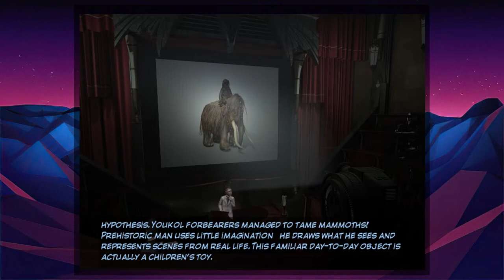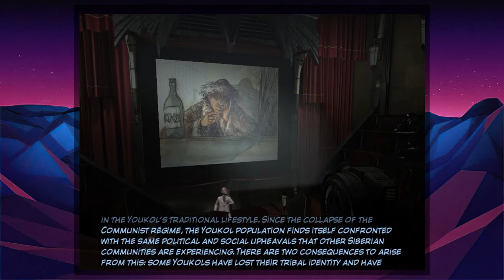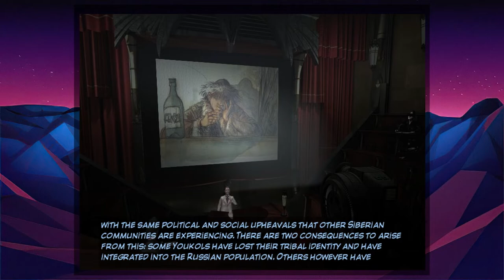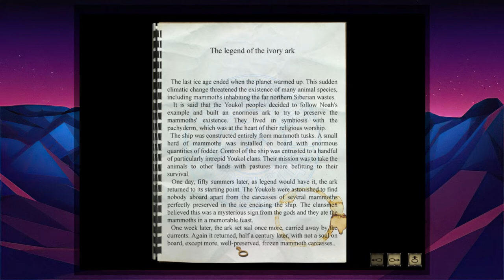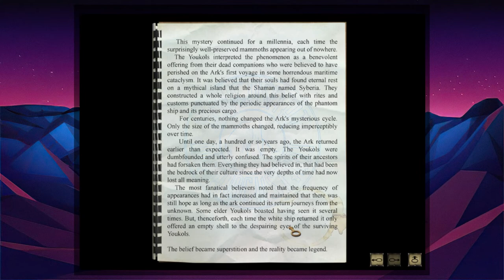What an interesting lecture | Syberia | Episode 12 (Let's Play/PC)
Join Kate Walker as she travels to remote locations and time periods in this timeless voyage to discover her true destiny.

Kate Walker, a young ambitious lawyer from New York, is handed what seems a fairly straight forward assignment - a quick stopover to handle the sale of an old automaton factory hidden in the alpine valleys, then straight back home to the US.

Little did she imagine when embarking on this task that her life would be turned upside down. On her expedition across Europe, traveling from Western Europe to the far reaches of Eastern Russia, she encounters a host of incredible characters and locations in her attempt to track down Hans, the genius inventor - the final key to unlock the mystery of Syberia. Her voyage across land and time throws all she values into question, while the deal she sets out to sign turns into a pact with destiny.